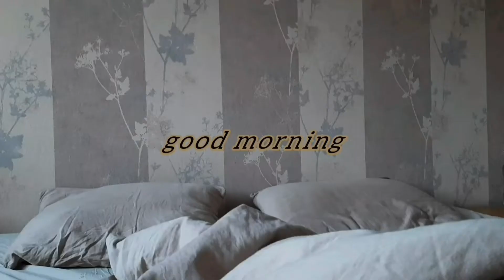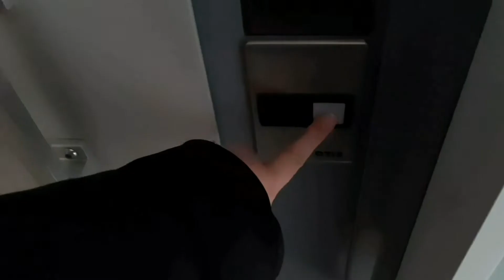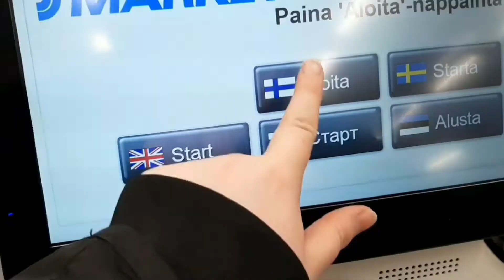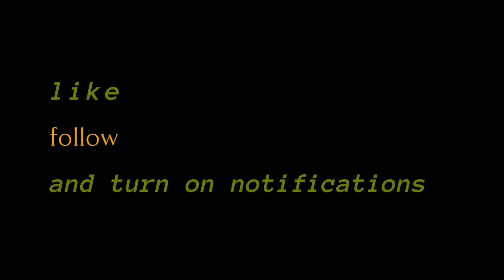Vlog GRWM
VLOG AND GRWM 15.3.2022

Brow gel:
Catrice Cosmetics Lash // Brow Designer Shaping and Conditionin Mascara Gel

Mascara:
Nyx Worth the Hype Waterproof mascara

Skin care:
Urtekram Blown Away Refreshing Cleaning Gel With aloe vera Certified organic 100% Natural Origin Vegan
Ziaja cleansing foam face wash

Lip scrub:
Labello lib scrub

Perfume:
Hugo Boss 1018

Conditioner:
XZ selvityssuihke Niiskuneiti

Deodorant:
Ultekram Blown Away Cream Deo Wild Lemongrass Gertified organic 100% natural origin Vegan

Toothpaste:
Pepsodent Long Active Nature Elements Charcoal White & Pure

Makeup remover:
Nivea Micell Air Expert

Shampoo and body wash:
Urtekram Rise & Sine Body Wash Spicy Orange Blossom
Gameleo Silver Shampoo Anti-yellow effect

Hair mask:
Loreal Paris Color Vive Purple maska

Shoes: Dr. Martens JADON
Winter coat: Zara

Hi! My name is Rosa and I live in Finland. I'm 21 year old.

I enjoy making art in many ways such as, drawing, sketsing, painting, making graphic and so on. I like to paint with akrylics, oils and watercolors. Sometime I do digital art with my Wacom Intuos Pro.

I love art and feel that it is the purpose of my life.

For me, the new thing is making videos. I have make performance art videos and vlogs. I really enjoy making them. I also take photos, but I'm just a beginner at it.

Thinks that inspire me:
- Art
- Books
- Crime series
- Recycling and sustainable development
- Cooking
- Organizing stuff
- Old items and furniture

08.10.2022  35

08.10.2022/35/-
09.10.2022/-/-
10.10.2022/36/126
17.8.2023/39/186